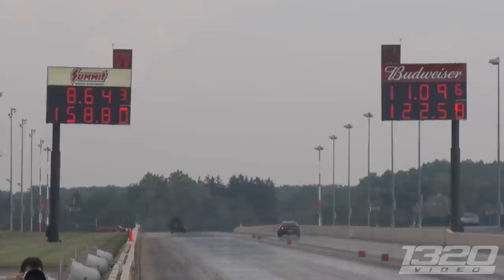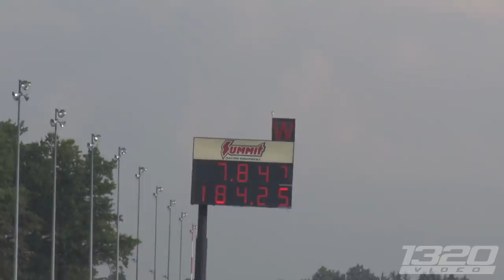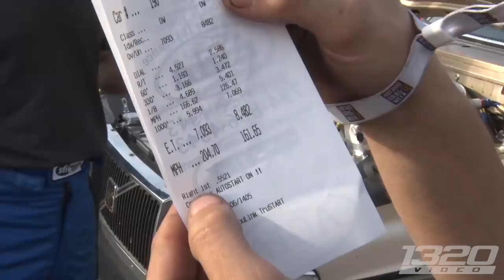Trailer Burnouts are BACK, 9 second DSM's, & MORE! (Hot Rod Drag Week: Day 2)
And that's a wrap! Day two here at Summit Motorsports Park in Norwalk, OH was a success! We're stoked that most of the 360 entrees are still racing and are now on their way, driving over 250 miles to Lucas Oil Raceway in Indianapolis, IN. We've got over an hour of racing highlights for you to see, so don't miss out!